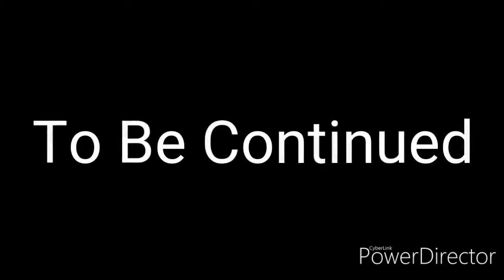Sonic and his friends Time Heroes ep 179 (Time To Fix The Future)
Will 10, Sonic, Shadow, Knuckles and Tails are time travelling back to 2098 to fix that future will possibly work if not there's no more chances after that but can they do it.